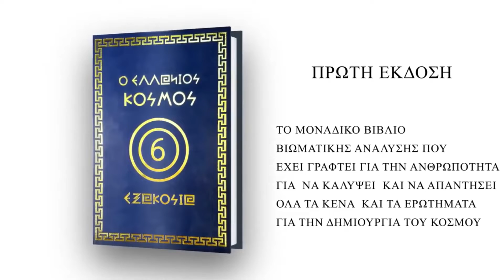ΒΙΟΣ ΚΑΙ ΠΟΛΙΤΕΙΑ ΤΗΣ ΤΡΕΝΟΣΕ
13 Ιουν 2022  Στην εκπομπή του web tv ORFEAS " Ο ΔΡΟΜΟΣ ΠΡΟΣ ΤΗΝ ΕΛΕΥΘΕΡΙΑ" που παρουσιάζη η Κα Βαξεβανέλη Μαρία, ο σημερινός καλεσμένος μας είναι ο Υποψήφιος Βουλευτής με τον Πολιτικό Φορέα "ΕΛΛΗΝΩΝ ΣΥΝΕΛΕΥΣΙΣ" στον Β3 Νότιο Τομέα Αθηνών Κος Θεοχάρης Αναστάσιος ο οποίος μας αναφέρει πως ξαπούλησαν μέσω  του ΤΑΙΠΕΔ την ΤΡΕΝΟΣΕ, και άλλα σημαντικά στοιχεία που πρέπει να γνωρίζουν όλοι οι Έλληνες Πολίτες..